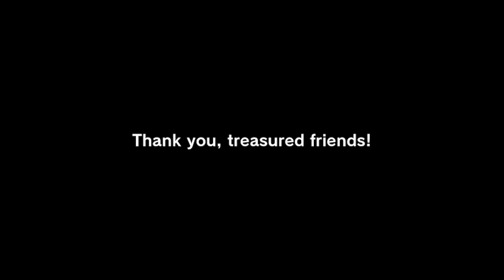Miraidon Voice Clips(&Sound Effect)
Since I created Voice Clips for Koraidon
Miraidon was completed with the same vigor as Koraidon.

I like both Koraidon and Miraidon.